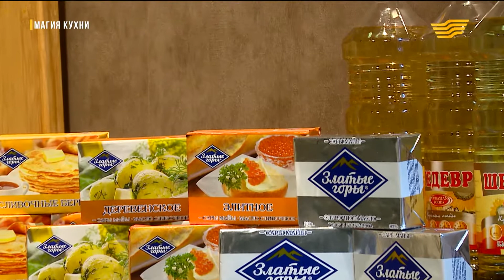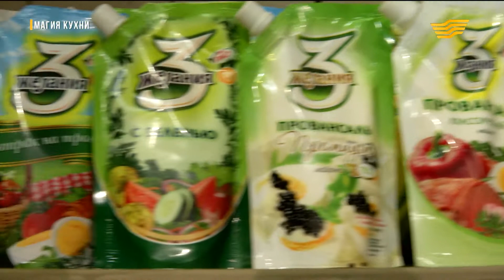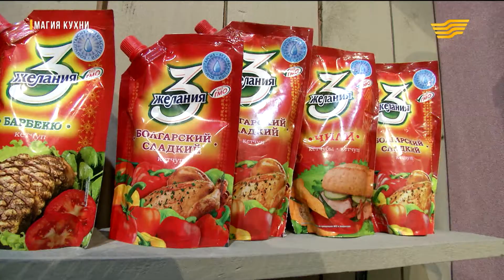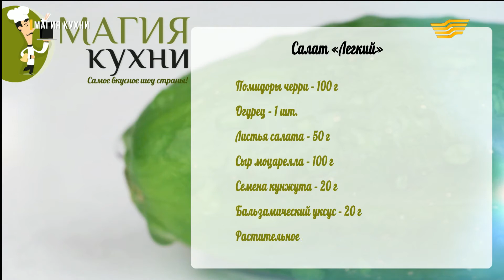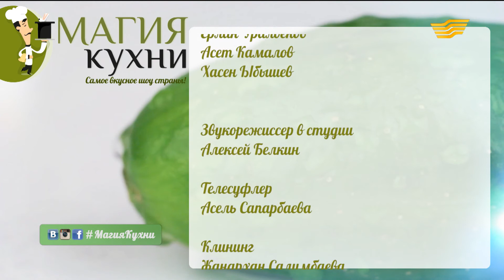«Магия кухни». Анара Едилова